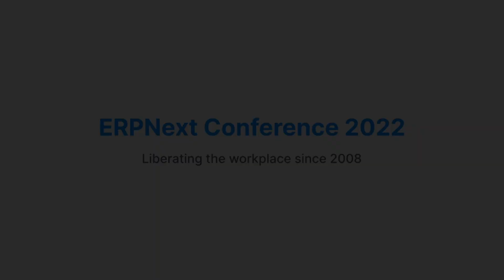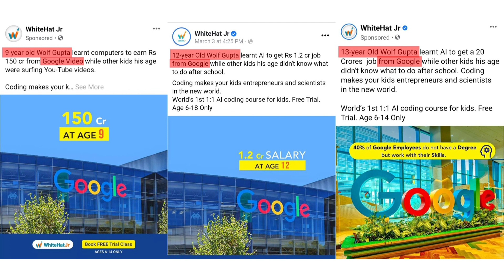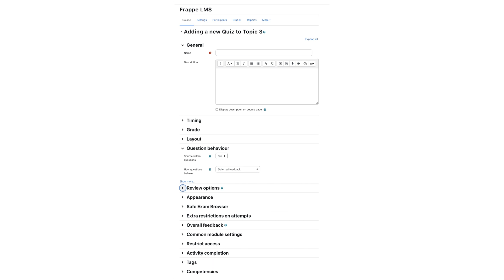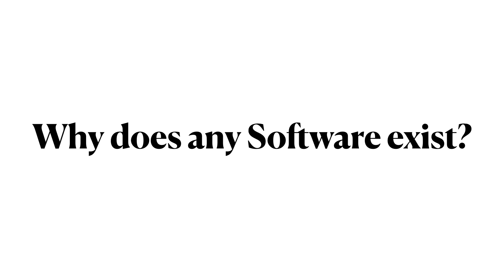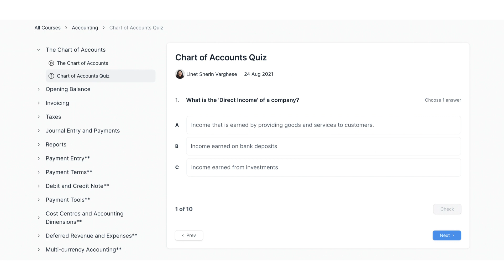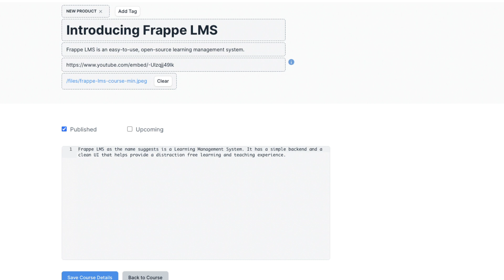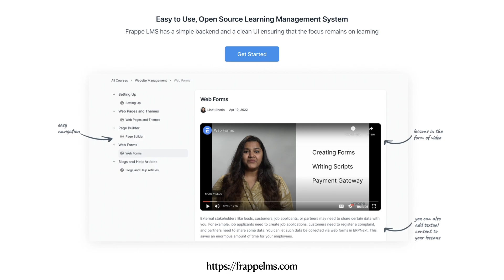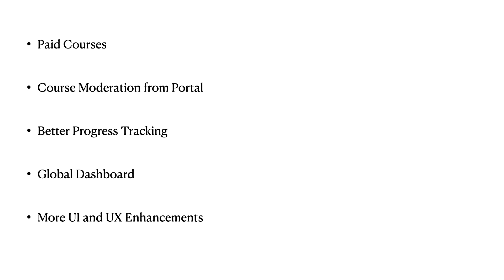Frappe LMS - The Journey So Far - Jannat Patel | ERPNext Conference 2022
At the last conference, Jannat Patel, Engineer at Frappe introduced the Frappe School App which has since been renamed Frappe LMS. This year, she talks about why and how the app came into existence, and what has happened in the last year. She also gives an update on the new features and the roadmap for the future.